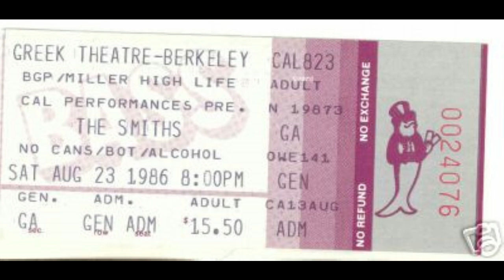The Smiths Live | There Is A Light That Never Goes Out | The Greek Theatre | August 1986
The Smiths Live at the Greek Theatre, Berkeley, U.S.A.
23rd of August 1986.

There Is A Light That Never Goes Out.